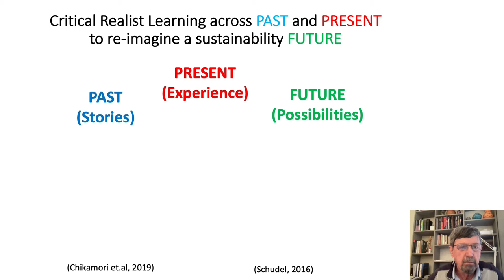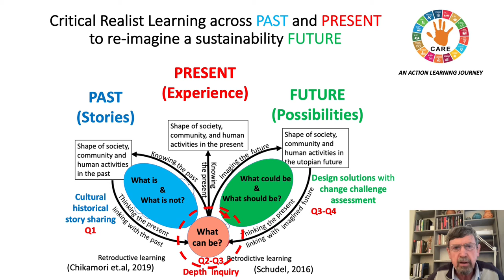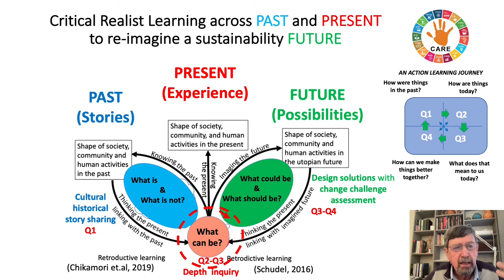IK5 Pedagogy Deepening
How do we deepen subject pedagogy? by Prof Rob O' Donoghue